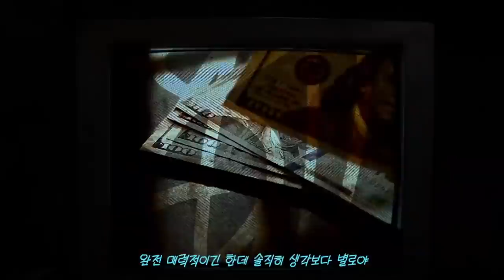Встреча с Певицей AleXa.Папа Русский а Мама Кореянка? ФАКТЫ О АЛЕКСЕ! 아이돌 알렉사와 만남 Minkyungha|경하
Я давно хотела с Аlexa встречаться! но не знала что она такая маленькая как я и такая
энергичная) я спрашивала у нее вопросы которые вы мне передали.!
так как многие обожают Alexa я попросила давать вам ее новый альбом!
он выйдет в понедельник и я когда получу выложу об этом и расскажу и через розыгрыш отправлю из Кореи ) (я молодец?))

давайте поддержим ее !)

 1) как вы стали айдолям в Корее?
 2) как вы изучали корейский язык? и не сложно было?
 3) как Алекса связана с Россией?
 4) вы были в России?
 5) какой имидж России?
 6) расскажите ваше расписание дни
 7) как вы сидите на диете? или занимаетесь спортом?
 8) если вы можете поменять 1 день с вашим фанатком, то что вы бы сделали?
 9) что вы чувствуете перед выступлением на стене?
10) сколько лет она тренировалась?
11) какие советы можете давать для тех кто хочет стать айдолям?